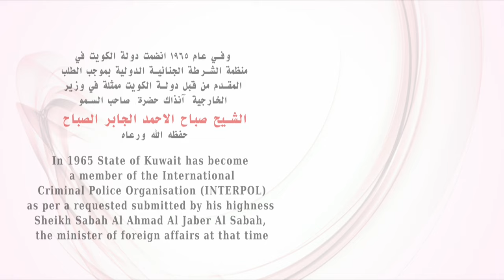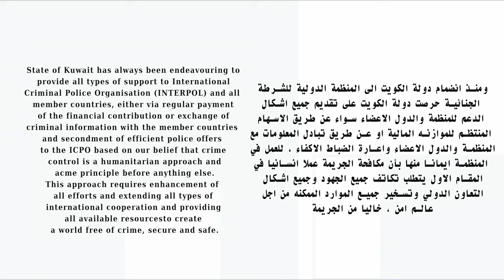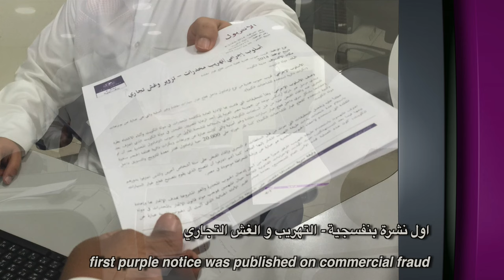INTERPOL KUWAIT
In 1965 the State of Kuwait became a member of the International Criminal Police Organization (INTERPOL).